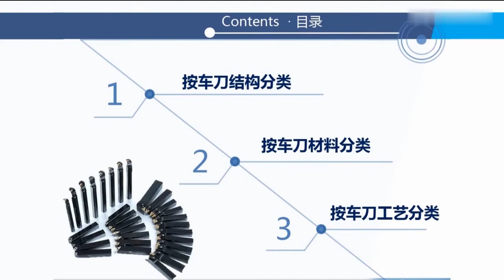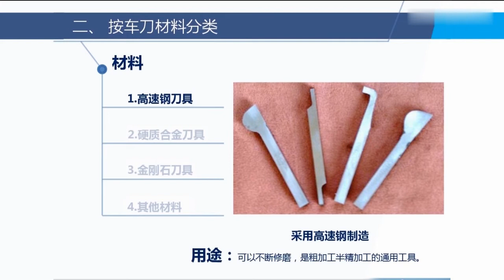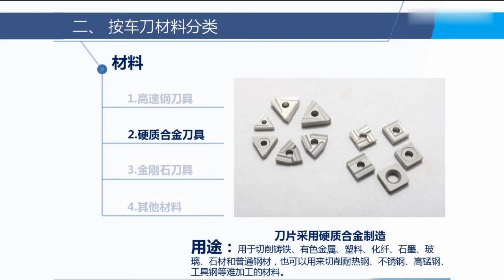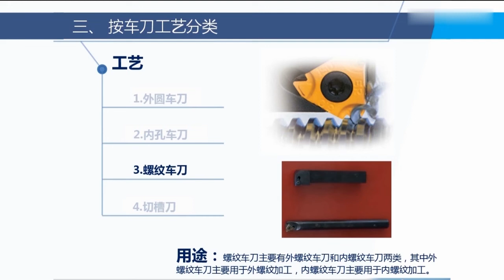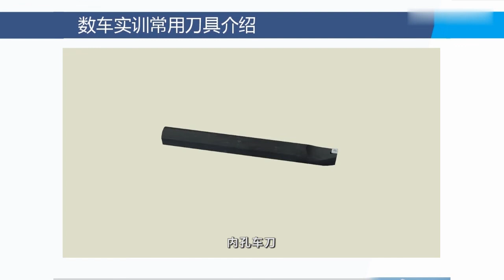易學族 MS 5472 數控車削加工技術與技能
『國家級課程』授時:全44講/→授課學校：職教建設委員會→

數控加工技術是現代先進製造業的核心技術之一，對航天、航空、船舶、鐵路、汽車、裝備等製造業產生深遠影響。以數控車床為代表的各類數控機床在現代先進製造業中得到廣泛使用，數控機床擁有量、數控技術人員及加工人員的技術水平等要素成為衡量現代機械製造企業生產能力的重要標誌。

課程概述

     本課程以教學模塊（項目）為單位，研發多種類型的教學資源，包括課程視頻、教學設計、隨堂練習、技能操作視頻、數控指令走刀動畫等，課程視頻、教學設計體現教學意圖，引導學習者學習；技能操作視頻可以規範加工操作，方便學習者仿練；數控走刀動畫動態演示數控指令走刀路徑，形象直觀，便於理解、掌握。

本課程力求反映先進的教學理念，突出理論實訓一體化教學的原則。有機融入理論知識和操作技能，在課程中盡可能多地採用視頻、圖片、照片將操作流程及操作步驟清晰展現，既再現了工作崗位的情景，又激發了學習者的學習興趣。

總體而言，本課程具有以下特色：

（1）通過知識遷移、任務引領，有機地把數控車工職業標準的相關要求融入具體的任務中，通過反覆訓練，達到以下職業能力：

●能讀懂初、中級的軸套類零件圖。
●能識讀工藝文件，正確分析零件的數控車加工工藝。
●能合理選擇和安裝刀具，並確定切削用量。
●能合理編製初、中級零件的加工程序。
●能規範操作數控車床，加工出合格零件。

（2）以零件加工為主線，以視頻、PPT為支撐，打破原有教學框架，對教學內容進行整合、取捨和補充，降低理論難度，突出程序編製和工藝分析，培養職業素養，力求做到學以致用，滿足企業對技能型人才的需要。

（3）以工作過程規範學習流程，以理實一體強化「行知合一」。教學上堅持理論、實踐一體化，貫徹「做中學、學中做」的職教理念，追求理論與實踐的有機統一。

（4）以綜合項目學習完善實踐教學環節。要求學習者在視頻、PPT教學的基礎上，在數控車床上加工初、中級零件，在討論區反饋實訓過程中出現的問題，在線教師予以解答。通過完善教學評價，培養學習者良好的職業能力與職業素養。